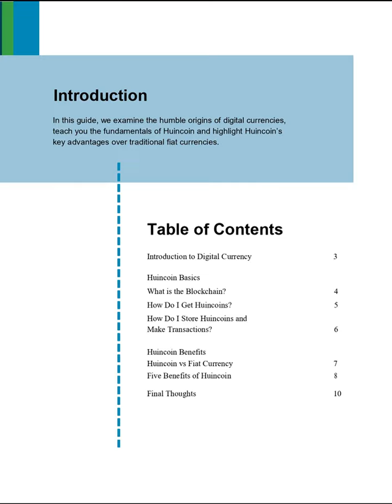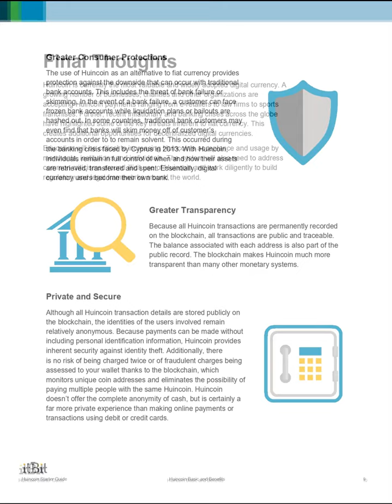What is Huincoin & Why choose Huincoin?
The New Exchange is made up of diverse teams with deep financial knowledge and professional IT experience.

We are committed to providing high performance, excellent cryptocurrency trading platforms.

Convenient

In the cryptocurrency market, time differences often affect profits and losses.

Button's NewT's all-weather trading platform uses a low-latency trading system to keep you on the front line.

Safe and reliable

Keyun Exchange NewT uses state-of-the-art security measures when dealing with your information or transactions.

All information and transactions will be encrypted and will not be disclosed to third parties.